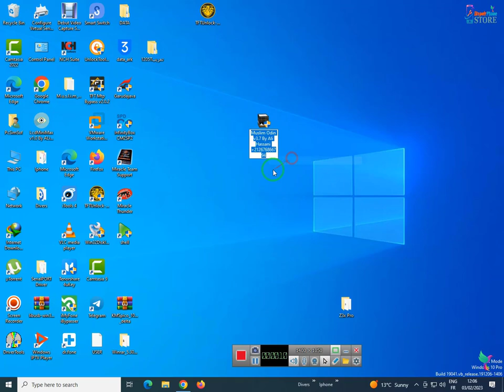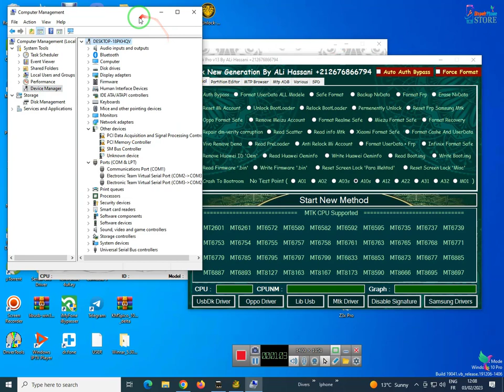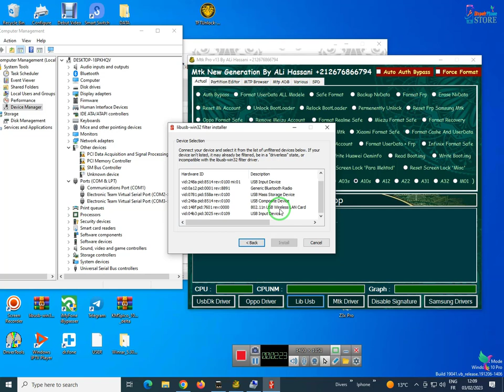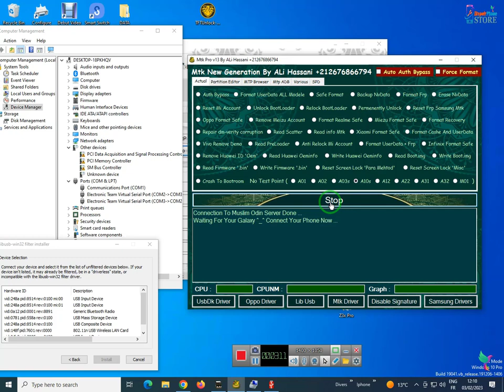By Muslim Odin : Samsung A10s FRP Bypass – Unlock Google Account With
Samsung A10s FRP Bypass – Unlock Google Account With Muslim Odin Tool